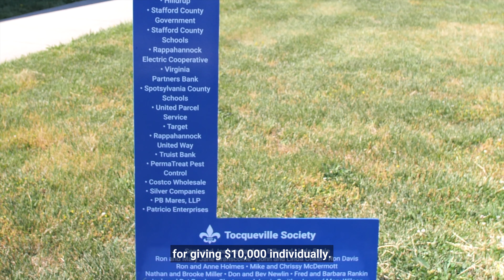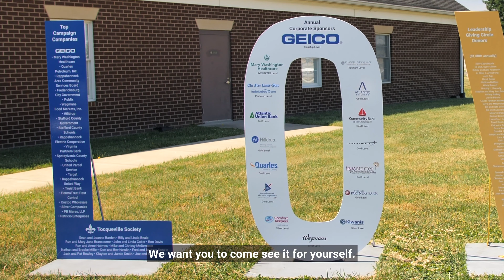LOVEworks Display of Appreciation | RUW Campaign Celebration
We are excited to share that we transformed our LOVEworks sign to recognize top campaign companies, annual corporate sponsors, Tocqueville Society donors and Leadership Giving Circle donors! 🧡💙

If you were part of the 2020 Workplace Campaign, or are a Tocqueville/Leadership Donor we invite you to take your picture with the sign, your name, or organization name!

Be sure to tag us on Instagram, Twitter and Facebook if you post pictures, and use

A special thank you to Metro Nova Creative, Illusions Wraps and Ignite Cinemas for your generosity in creating our LOVEworks display and documenting the process.